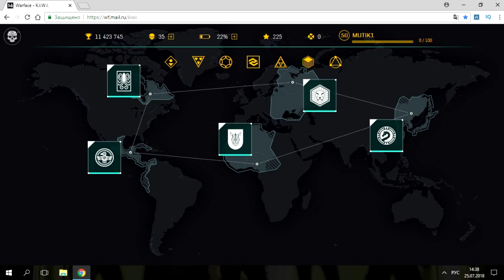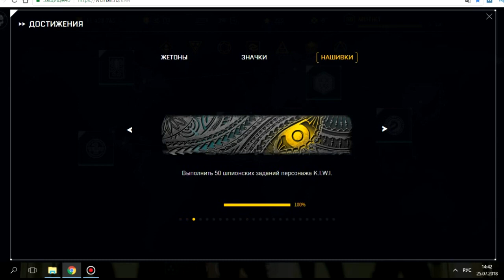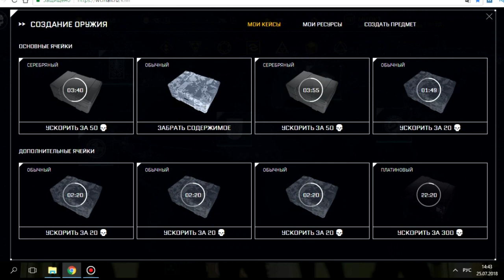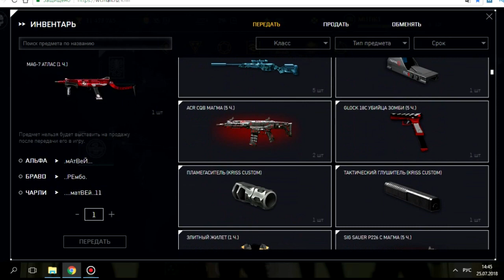WARFACE KIWI ВЫБИЛ 3 СКИНА НА AX308 KIWI ДОСТИГ 50 УРОВНЯ